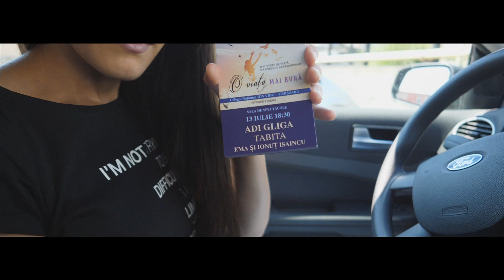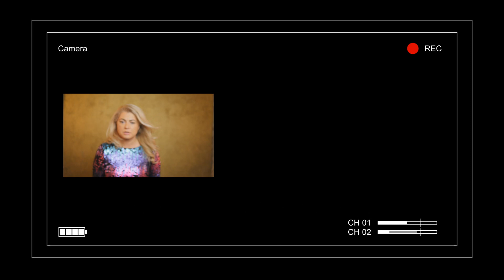Ce se întâmplă pe 13 Iulie?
New Vision Romania Production